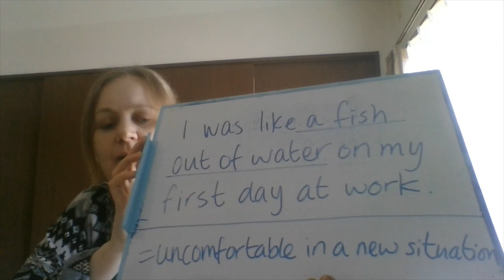[English] What Did I Say? (73)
In this video, I teach an English phrase!